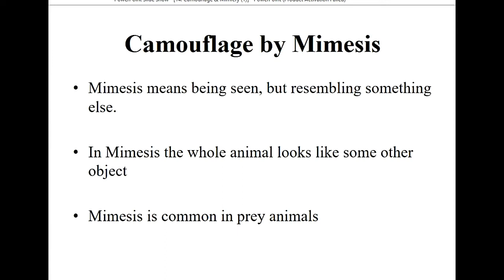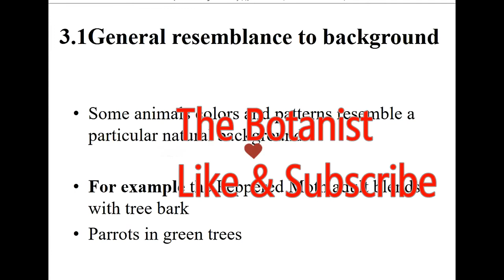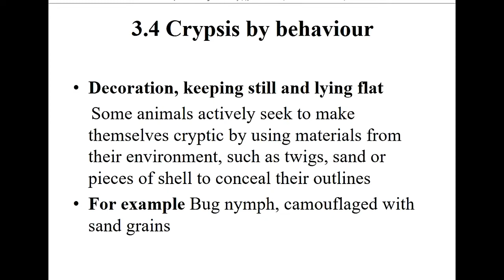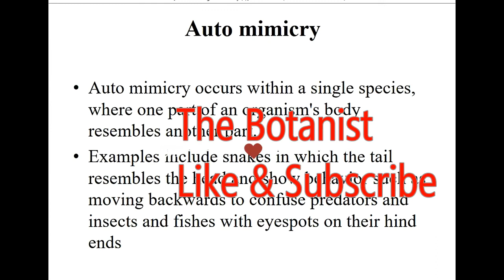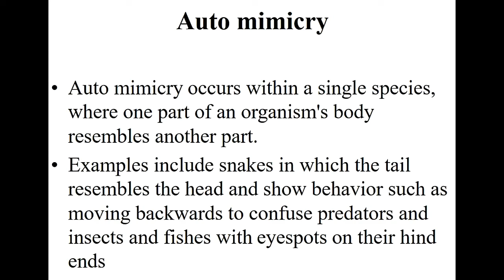Difference between Camouflage & Mimicry Explanation & examples Zoology | How do animals survive?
Camouflage and Mimicry Complete Explanation and examples Zoology Lecturer
Difference Between Camouflage and Mimicry
How do animals survive?